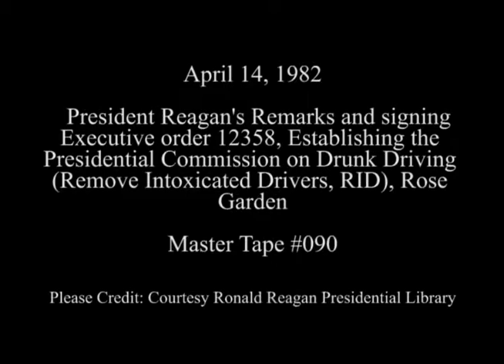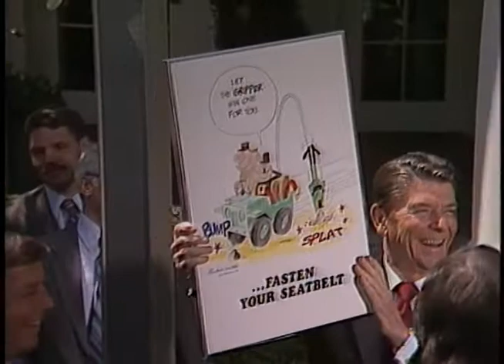President Reagan’s Remarks and Signing of Executive Order 12358 on April 14, 1982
Full Title: President Reagan’s Remarks and Signing of Executive Order 12358 and Establishing the Presidential Commission on Drunk Driving (Remove Intoxicated Drivers, RID) in the Rose Garden on April 14, 1982

Access Restriction(s):Unrestricted
Use Restriction(s):Unrestricted